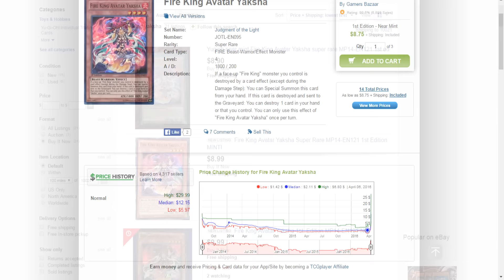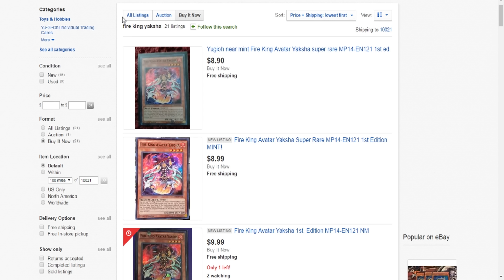Yugioh Stock Market Alert Fire King Avatar Yaksha Price Guide Alert 4/27/2016